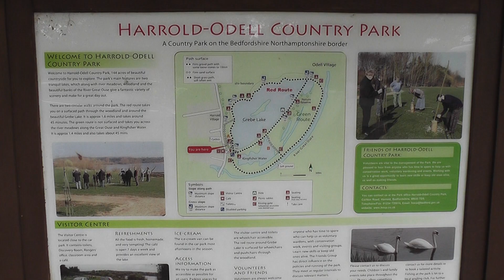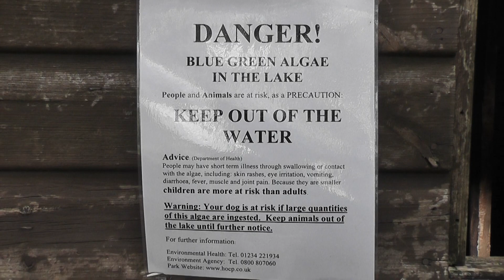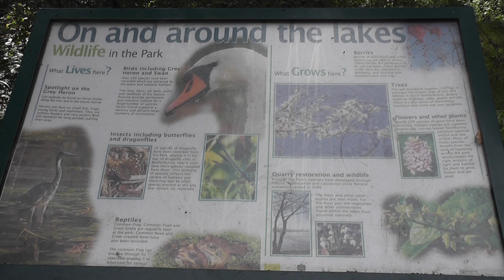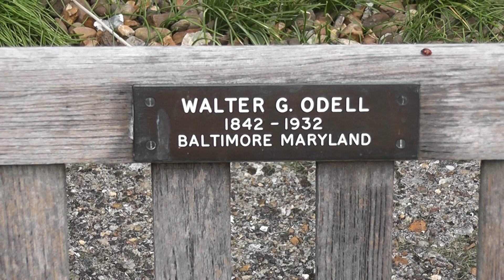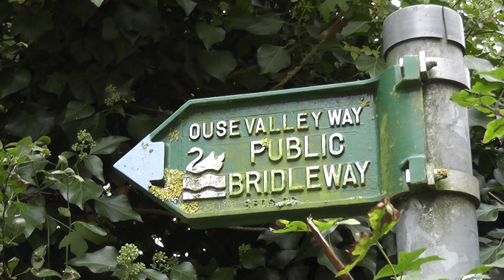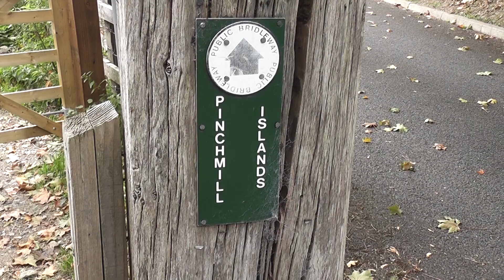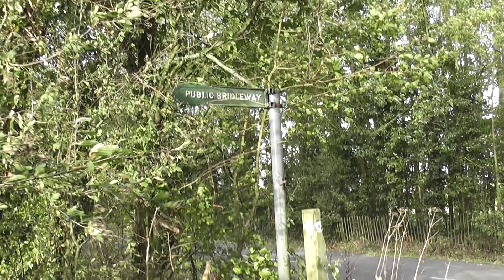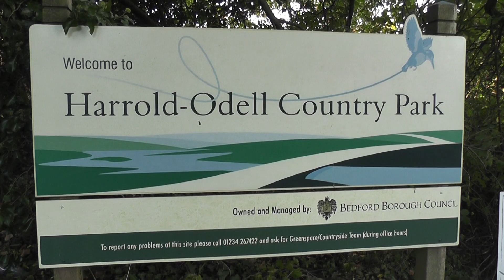A Harrold Circular. 3/10/18.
11.5 miles of walking from the North Bedfordshire village of Harrold. Starting out from the car park at Harrold-Odell Park, the walk starts by following The Ouse Valley Way and stays with this all the way to Pavenham Park golf club. Thereafter, it's along field margins and minor roads back to the car park.
A very pleasant day out. There could be issues with path flooding after heavy rain.